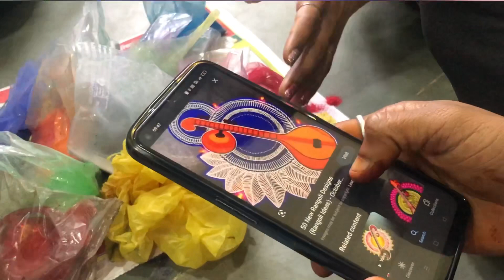BASANT PANCHAMI VLOG | TEASER | IKSVV | ARTISTCLUB9